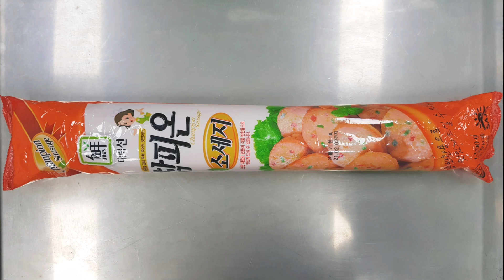[ASMR] 동결건조 어육소세지(옛날 분홍소세지) 리뷰 먹방 Freeze drying Sausage Eating